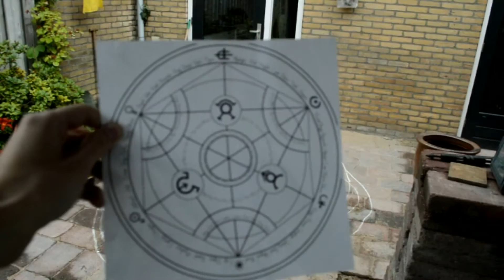Perfect Circle || Vlog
Bringing you on this fine Tuesday my first vlog: it is full of frustration and anime logic.

Please note that I watch(ed) both series and love them. I'm not saying they are bad series. This vlog is purely for comic relief.